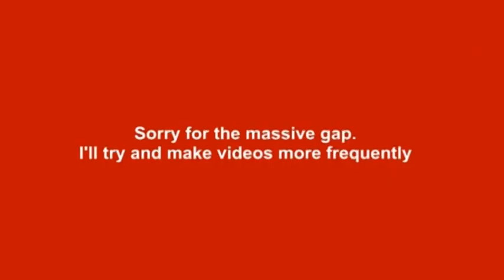Catch Up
Just thought I should give an explanation for why I haven't uploaded anything for a while